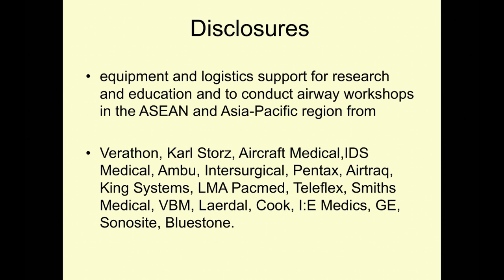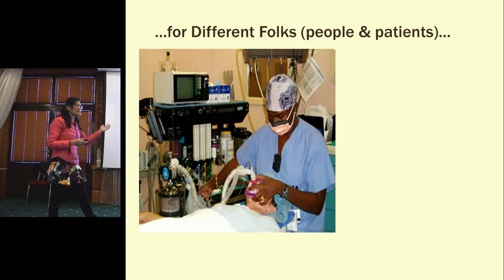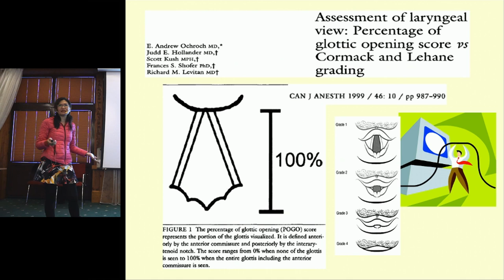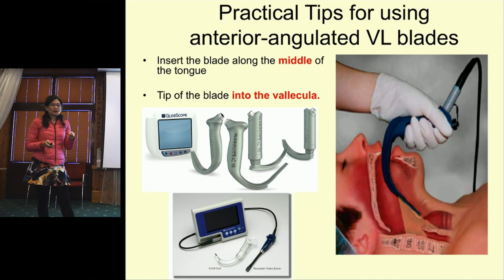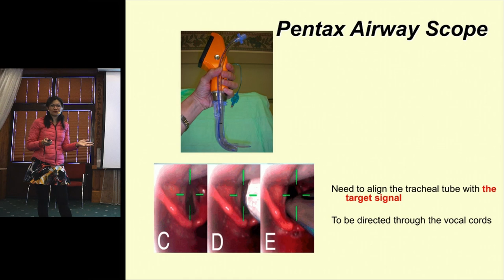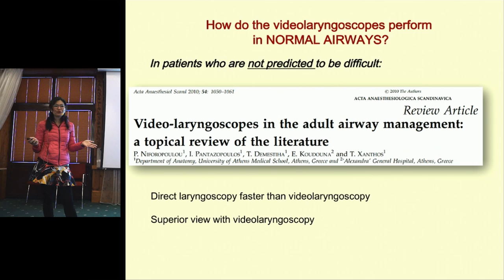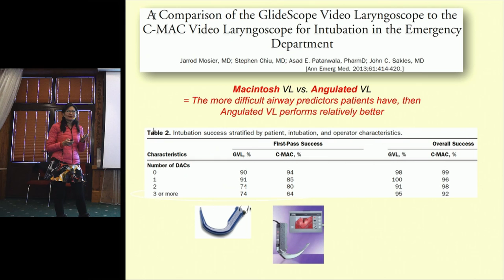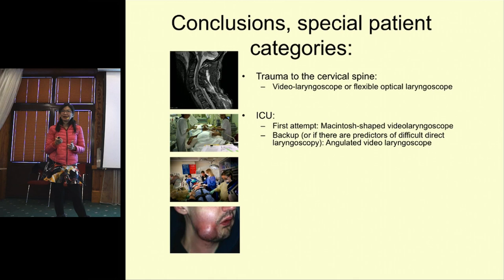Videolaryngoscopy - different strokes for different folks | Wendy Teoh | Big Sick 2018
Wendy Teoh flew all the way from Singapore to Switzerland to give this expert talk on videolaryngoscopy at The Big Sick 2018 in Zermatt.

Learn when to use what devices, be that direct or indirect, and hear some great tricks on optimizing your success rate.